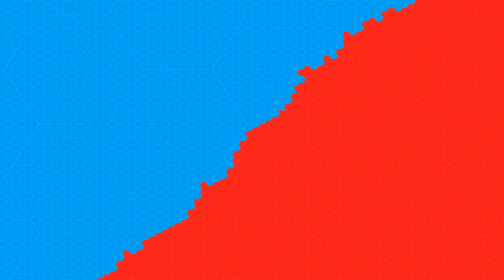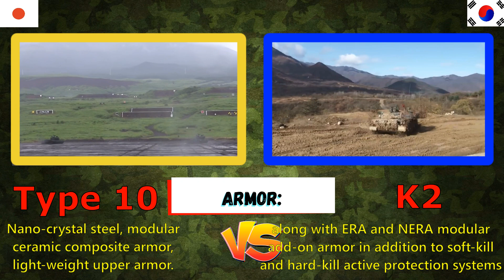K2 Black Panther vs Type 10: Which is better? | TechnoBot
The K2 Black Panther and the Type 10 are two advanced main battle tanks, each showcasing the cutting-edge capabilities of their respective nations.

The K2 Black Panther, developed by South Korea, is known for its outstanding mobility, firepower, and advanced composite armor, providing exceptional protection to its crew.

On the other hand, the Type 10, a Japanese tank, boasts a combination of lightweight design and advanced C4I (Command, Control, Communications, Computers, and Intelligence) systems, enabling it to excel in various terrains and combat scenarios.

Both tanks are equipped with state-of-the-art weaponry and systems, making them formidable adversaries on the modern battlefield.